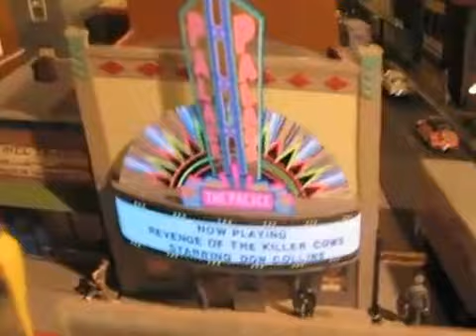lionel model trains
Lionel model trains have been in manufacturing since 1901. For the kids it all commenced with a one train that widely used a motor that's intended for make use of inside of a power fan. This particular train had been created purely like a decoration for the storefront windowpane display. Everybody who watched it in the windowpane wanted 1 just like this, and very quickly Lionel trains were staying manufactured in his or her hundreds.